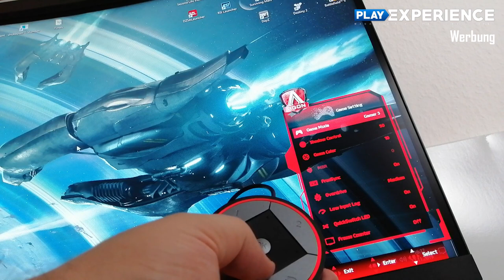AOC AG273QCX Monitor - Ausgepackt und Getestet - DE/GER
Alle Infos und viel mehr... Hier aufklappen!

Ich bin MaxMaron und ich produziere Videoblogs, Comedy und Hardware-Unboxings.

Meine Ausstattung:
CPU: Intel i7 3930K
Grafikkarte: PNY Geforce 1070 GTX OC
Mainboard: ASUS P9X79
Arbeitsspeicher: Corsair Vengeance Schwarz 16GB
Festplatte: SanDisk SDSSDP-128G
2 x Samsung SpinPoint F3 HD502HJ 500GB
Netzteil: be quiet! BQT E9 700Watt
CPU Kühler: Raijintek Erebos

Maus: HyperX Pulsefire Surge
Tastatur: HyperX Alloy Elite RGB
Headset: Sennheiser GSP 550
Kamera:Canon EOS 700d
Webcam: Logitech C615

Mikrofon Games: Thomann t.bone SC 440 USB
Mikrofon Blog: Edutige Lavalier
Mikrofon Außen: Rode Videomic Pro

Aufnahme:
Mirillis Action
OBS Studio
Nvidia Shadowplay

Noch Fragen?